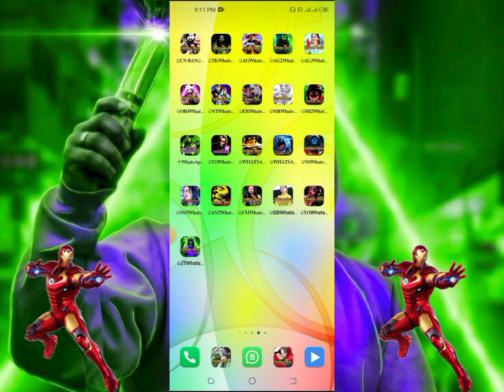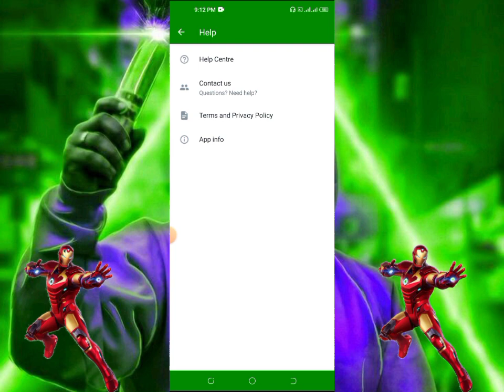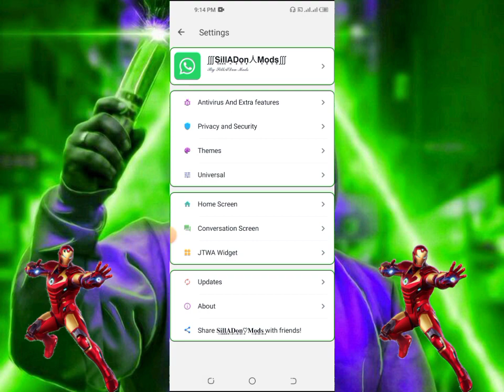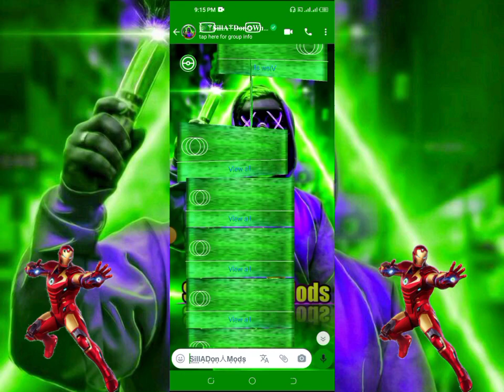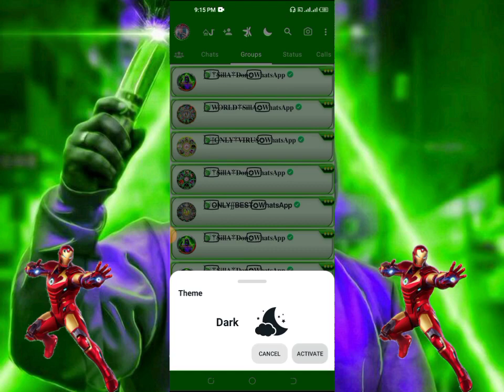✅NEW_UPDATE_JTWHATSAPP_All_BOT|_BUG_VIRUS_BUTTON_ADD_(2.23.1.76)_BEST•WhatsApp_2023 SillADon Mods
╭━─━─━─≪𖥟≫─━─━━╮
𝐒̡̢̡̢𝐔̡̢̡̢𝐁̡̢̡̢𝐒̡̢̡̢𝐂̡̢̡̢𝐑̡̢̡̢𝐈̡̢̡̢𝐁̡̢̡̢𝐄̡̢̡̢ 𝐌̡̢̡̢𝐘̡̢̡̢ 𝐂̡̢̡̢𝐇̡̢̡̢𝐀̡̢̡̢𝐍̡̢̡̢𝐍̡̢̡̢𝐄̡̢̡̢𝐋̡̢̡̢
╰━─━─━─≪𖥟≫─━─━━╯
╰━─━─━─≪𖥟≫─━─━━╯
(com.gbwhatsapp)✅

╰━─━─━─≪𖥟≫─━─━━╯
👆🏼𝐃𝐨𝐰𝐧𝐥𝐨𝐚𝐝 𝐖𝐡𝐚𝐭𝐬𝐀𝐩𝐩 𝐀𝐩𝐤 𝐋𝐢𝐧𝐤✅
❉্᭄͜͡⁩ com.jtwhatsapp ❉্᭄͜͡⁩

╰━─━─━─≪𖥟≫─━─━━╯
((com.NS2whatsapp))👆👆✅

╰━─━─━─≪𖥟≫─━─━━╯
((com.fmWhatsApp )✅

╰━─━─━─≪𖥟≫─━─━━╯
(com.SH2WhatsApp)✅👆

╰━─━─━─≪𖥟≫─━─━━╯
(com.gbwhatsapp)👆👆👆👆✅

╰━─━─━─≪𖥟≫─━─━━╯
(com.fmwhatsapp)👆👆👆👆✅

╰━─━─━─≪𖥟≫─━─━━╯
(Apne Naam Ki WhatsApp create Video)

╰━─━─━─≪𖥟≫─━─━━╯
Change👆WhatsApp👆Package👆Name

🪀𝑺𝒊𝒍𝒍𝑨 𝑫𝒐𝒏 𝑾𝒉𝒂𝒕𝒔𝑨𝒑𝒑 🪀
  ⇆ㅤ◁ㅤ❚❚ㅤ▷ㅤ↻.                 ᚓᚓᚓᚓᚓᚓᚓᚓᚓᚓᚓᚓᚓᚓᚓ
❥══❥ⵗⵗ̥̥̊̊ⵗ̥̥̥̥̊̊̊ⵗ̥̥̥̥̥̊̊̊̊ⵗ̥̥̥̥̥̥̊̊̊̊̊ⵗ̥̥̥̥̥̥̥̊̊̊̊̊ⵗ̥̥̥̥̥̥̥̥̊̊̊̊ⵗ̥̥̥̥̥̥̥̥̥̊̊̊ⵗ̥̥̥̥̥̥̥̥̥̥̊̊ⵗ̥̥̥̥̥̥̥̥̥̥̥ⵗ̥̥̥̥̥̥̥̥̥̥̊̊ⵗ̥̥̥̥̥̥̥̥̥̊̊̊ⵗ̥̥̥̥̥̥̥̥̊̊̊̊ⵗ̥̥̥̥̥̥̥̊̊̊̊̊ⵗ̥̥̥̥̥̥̊̊̊̊̊ⵗ̥̥̥̥̥̊̊̊̊ⵗ̥̥̥̥̊̊̊ⵗ̥̥̊̊❥══❥

◉❥𝄞⋆⃝ꔹ❥⑅⃝✺»̶̶͓͓͓̽̽̽ლ◉❥◉
 ꕕꔹ̐̑̐̑̐̑̐̑ꔹꔹ̐̑̐̑̐̑̐̑ꔹꔹ⃟ꔹ⃟ꔹ⃟ꔹ⃟⃟⃟ꔹ⃟ꔹ⃟ꔹ⃟ꔹ⃟ꔹꔹꔹ̐̑̐̑̐̑̐̑ꔹꔹ̐̑̐̑̐̑̐̑